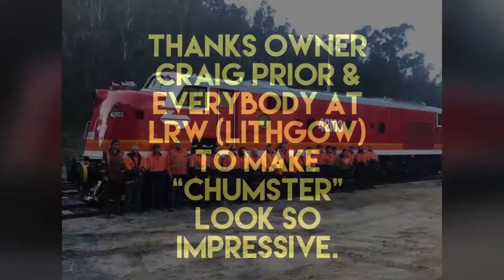Diesel-electric locomotive 42103 "Chumster" hauling The Picnic Train - 18/8/2018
To celebrate the re-launch of the 1966 diesel-electric locomotive 42103 in the popular ‘Candy Scheme’ of the 1980’s, a special charter to Kiama aboard the 'Kiama Candy Special' on behalf of the locomotive's owner, Craig Prior.

PHOTOS THANKS TO:
~ BDF Trains
~ Jamie Fisher
~ Scott Tucker
~ Aaron Goode
~ Chris Stratton
~ Gary Marshall
~ Jack Chambers
~ The Picnic Train
~ Highplains68 » Flickr
~ Oatley & Surrounds Latest News & Pics

VIDEOS
~ Amy Yeates
~ I Grew Up in Mortdale 2223